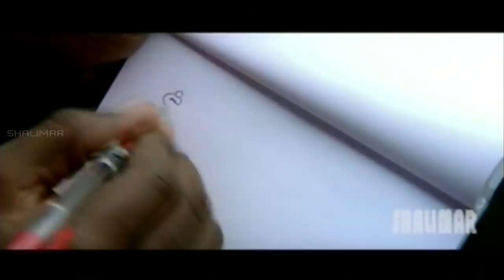Allu Arjun Introduction Scene || Bunny Movie || Shalimar Cinema